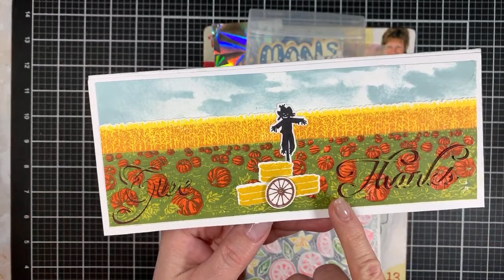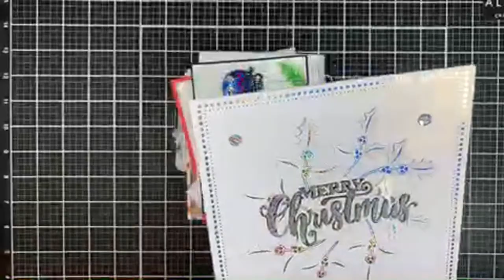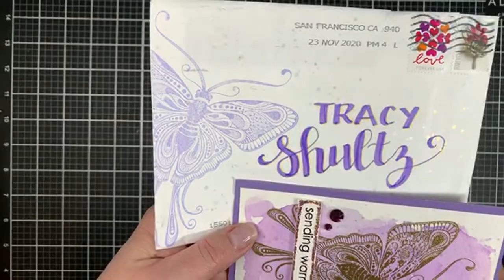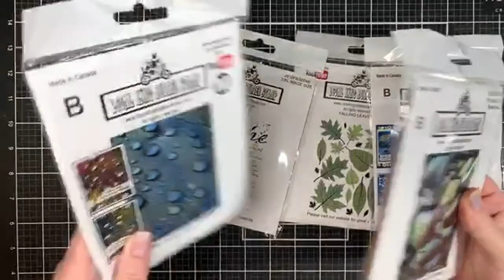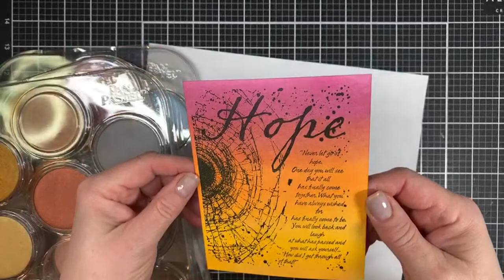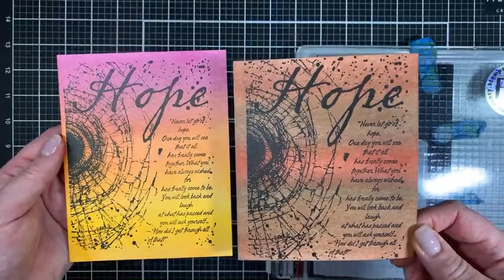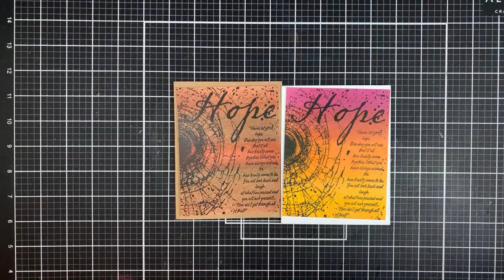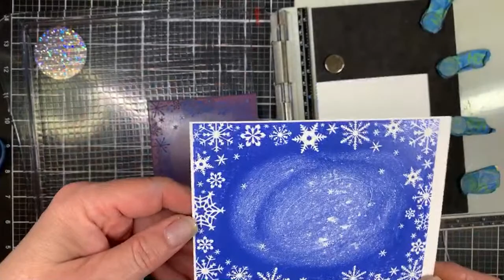Live Card making Local King Rubber Stamps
To enter my giveaway, you must be a US Resident age 18 or older and you must subscribe to my channel and comment on this video with your location (i.e. USA, Canada, etc). I will pick a random winner on Saturday, December 5, 2020.